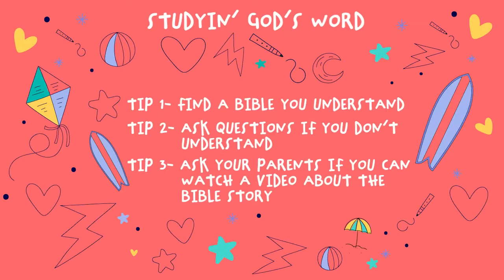Character Cameo - Florine